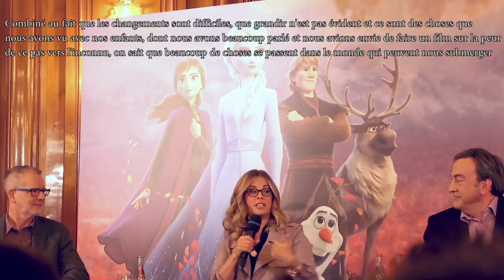CRITIQUE LA REINE DES NEIGES 2 SANS SPOILERS : Une suite Disney à la hauteur ?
Hello la Pixie Army ! On se retrouve pour la critique de La Reine des Neiges 2, le film d'animation Disney le plus attendu de cette fin d'année ! Alors, quel est mon avis sur ce film ? Je vous laisse le découvrir dans cette vidéo et toujours sans spoilers...

✧ Twitter 🐤 → @Pixietubeuse
✧ Instagram 🙈 → Pixietubeuse
✧ Facebook 🐺 → Pixietubeuse

✨  Si tu as lu jusqu'ici... Dis-moi en commentaire quelle chanson du 1 est ta préférée ! Pour moi c'est L'Amour est un cadeau :)